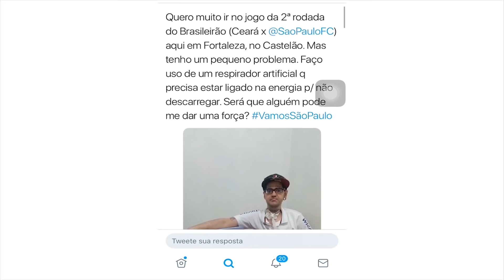Ceará x São Paulo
O Ceará Sporting Club e a Caixa Econômica, em conjunto com o São Paulo e Banco Inter, proporcionaram uma experiência incrível ao Francisco Wilker. Confira esse momento marcante de Will ao lado do Vozão e Santo Paulo. 🙌🏾🏴🏳